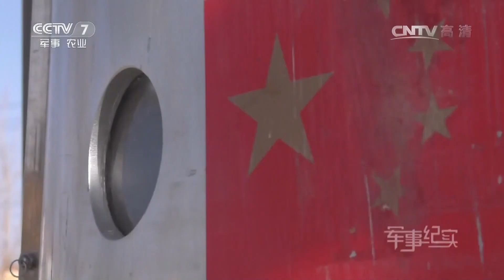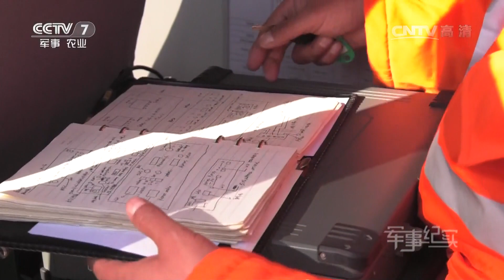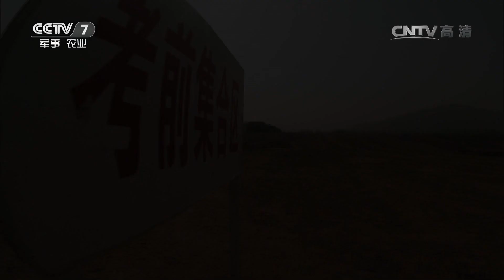返回舱搜寻探秘 【军事纪实 20161201】超清版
本期节目主要内容： 神舟十一号载人飞船返回舱和两名航天员于2016年11月18日在内蒙古四子王旗着陆场成功着陆、回收，这是我国第一次在冬季执行载人航天返回舱回收任务。大风、沙尘暴和冰面等恶劣的自然环境给地面和空中搜救分队的演练带来许多难题。本期节目跟随搜救队员记录飞船返回舱着陆背后的艰辛付出和努力。